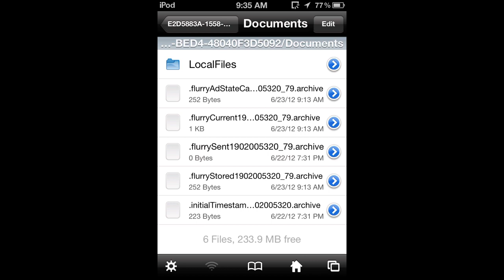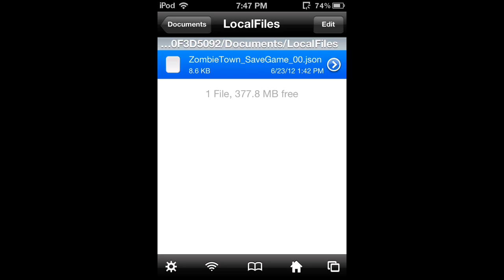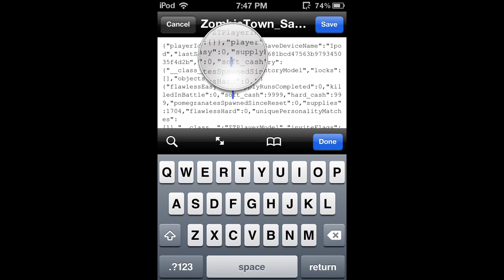No Zombies Allowed iFile Hack (No Comp Needed)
Jailbroken iPod Needed

Steps:
-Go To The Apps Document Folder In iFile
-Find The Folder Names "LocalFiles"
-Text View The File "ZombieTown_SaveGame_00.json"
-Find "soft_cash" or "hard_cash" and change the values
-soft cash changes your gold hard cash changes the bucks you have to pay for (free in app purchases does not work)

Works as of v1.1.1